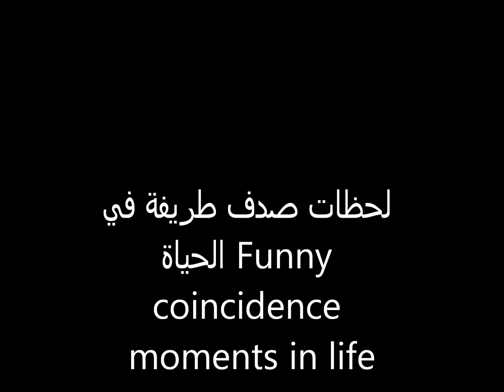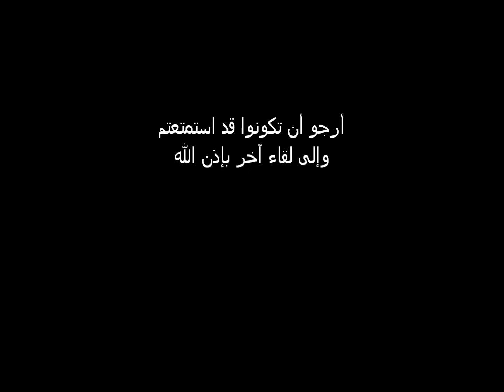لحظات صدف طريفة في الحياة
لحظات صدف طريفة في الحياة Funny coincidence moments in life
أبدعتها أيادي مصورين فنانين في الفوتوغراف في لحظات غير متوقعة..!